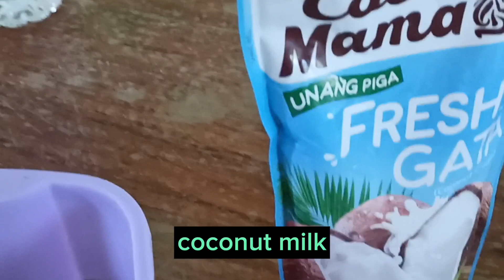Ginataang Labong.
Try naman natin ang ginataang labong . Pagkaing Filipino na tiyak magugustuhan sa ating hapag kainan.